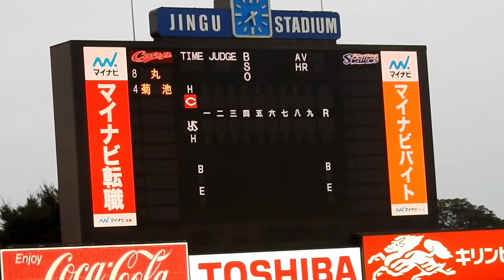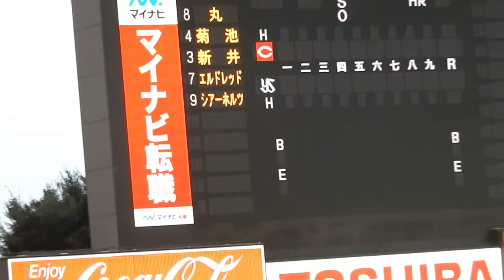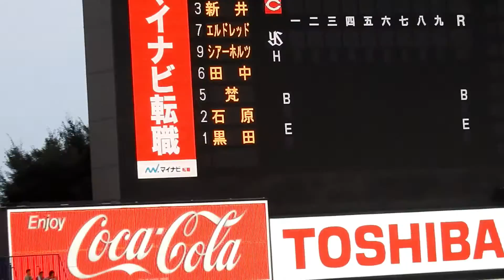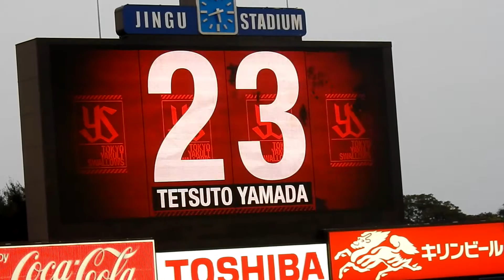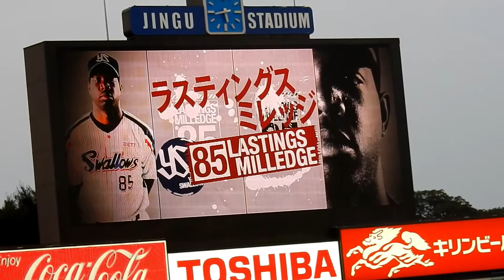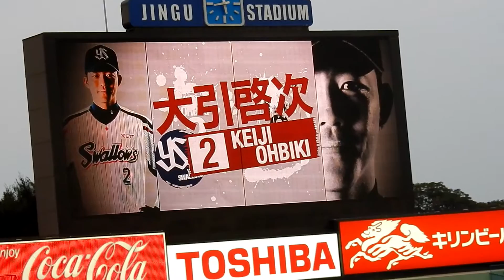スワローズvsカープ 20回戦 スターティングラインナップ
2015年9月5日 明治神宮球場にて
これの観客の反応が、生々しい人気のバロメーターだと思ってる